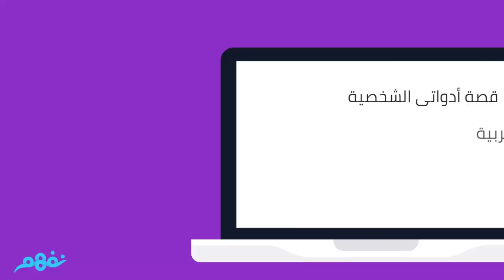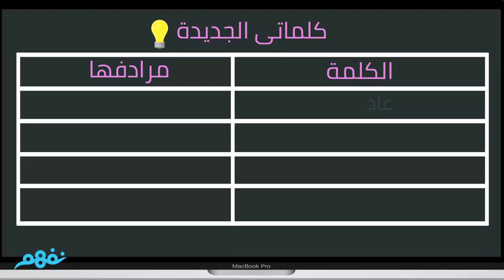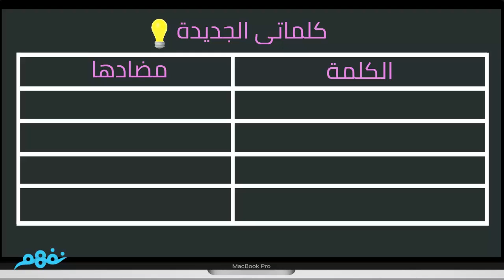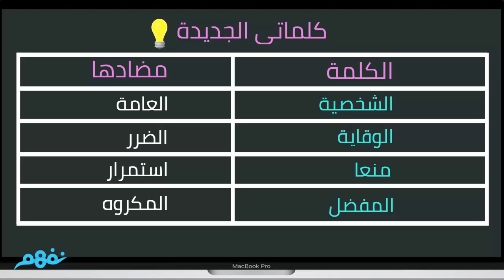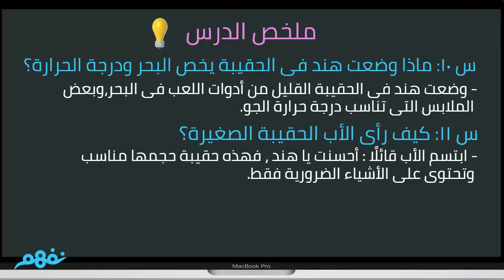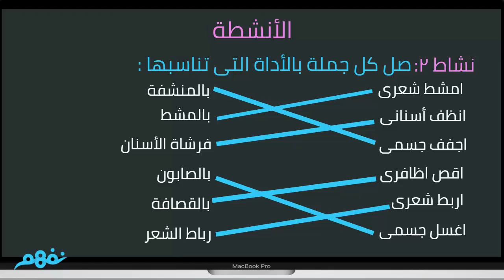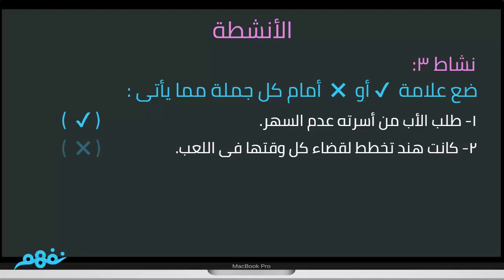قصة أدواتي الشخصية | اللغة العربية | الصف الثالث الإبتدائي | الترم الأول | المنهج الجديد | نفهم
- إعداد وشرح:
مريم أشرف

 Nafham
 نفهم - نتعلم ببساطة
مصادر: